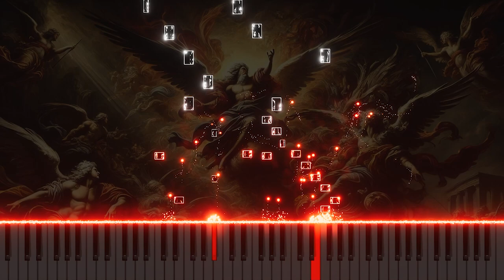Bach BWV10 'Gewaltige stösst Gott vom Stuhl' - Organ Arrangement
Discover the powerful organ arrangement of Johann Sebastian Bach's aria 'Gewaltige stösst Gott vom Stuhl' from Cantata No.10, BWV10. This bass aria reflects on the divine power that humbles the mighty and lifts the lowly, a central theme in Bach's exploration of God's justice. The organ arrangement emphasizes the strength and grandeur of the piece, using the instrument’s deep, resonant tones to convey the themes of divine authority and justice. Experience this compelling version on YouTube, where the organ’s dynamic range and majestic sound bring a new depth to Bach’s powerful message.